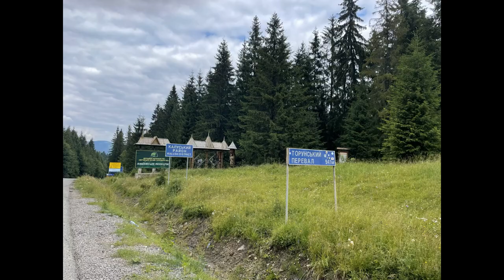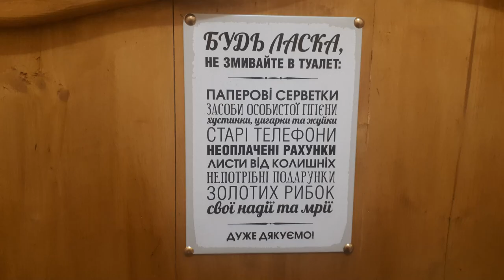Our trip to the Carpathian mountains, and visited Lake Synevir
This video is about our trip to the Carpathian mountains, which are located in Ukraine, we drove from the city of Kiev to the village of Myslivka, where we went to the mountains and picked blueberries, and we also traveled through the mountains by car and visited Lake Synevir.
The road from Kiev to Myslivka is good, there are bad sections of the road for the last 30 km.
Arriving in Myslivka the next day we drove further into the mountains in Synevyr National Park, drove through two mountain passes, the road is new and excellent.